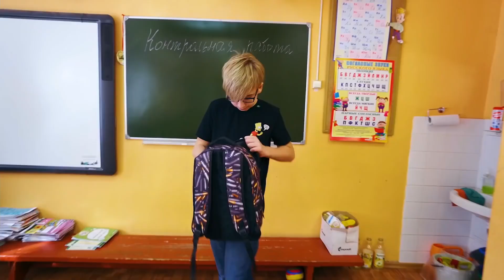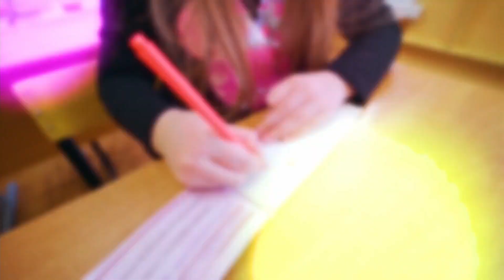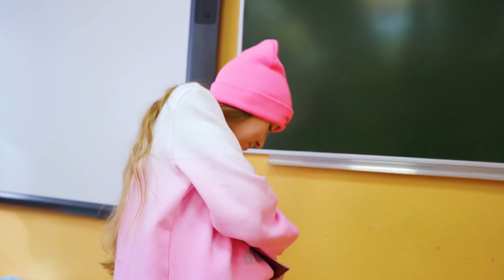Pire journée du 8 MARS à l'école! Rostya exauce les désirs des filles | La vie de Famille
Vacances le 8 mars à l'école ! Le camarade de classe garçon exauce les désirs des filles! La vie de Famille
La vie de Famille